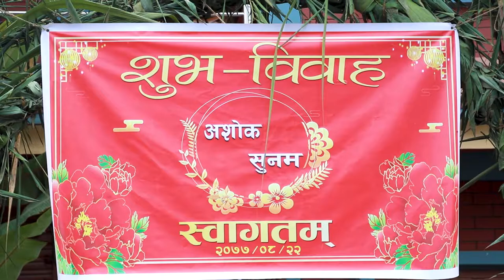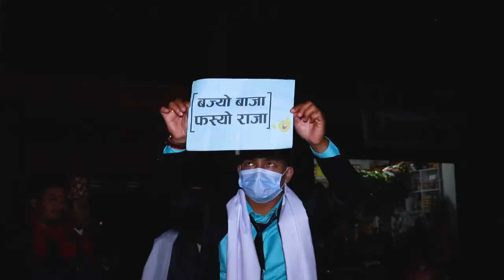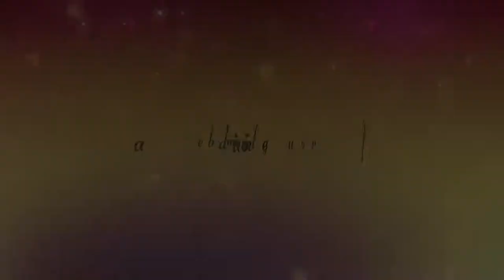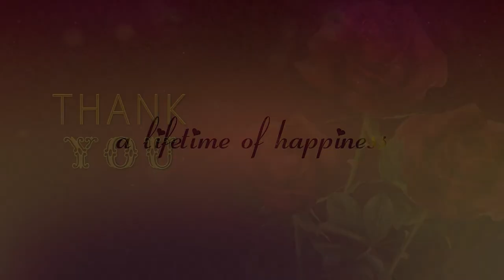ASHOKSUNAM WEDDING FILM